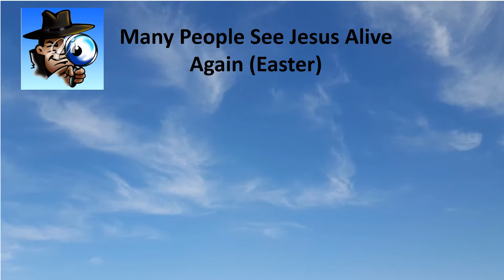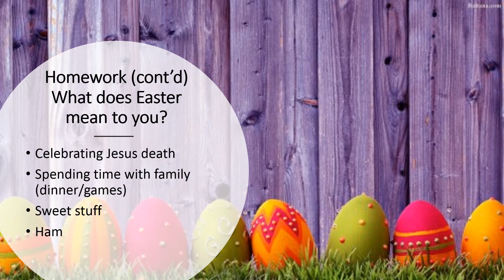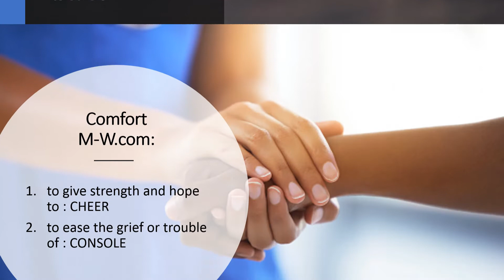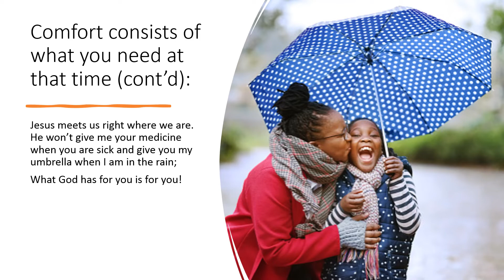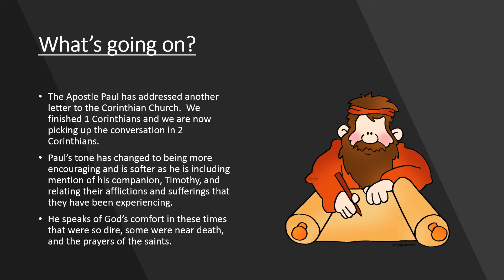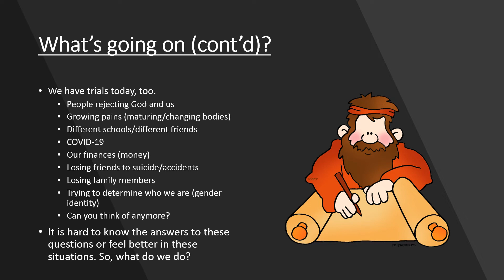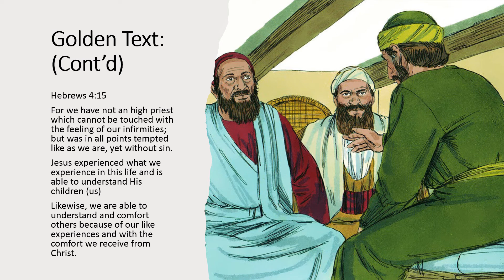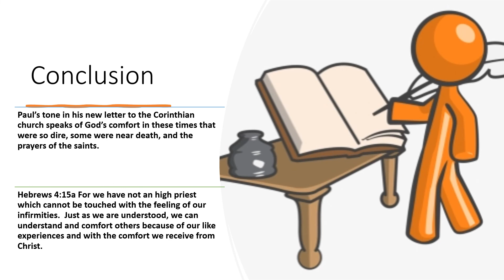God Comforts Us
Name: Worldwide Christian Education Class
Title: God Comforts Us
Presenter: Deaconess Robin Miller